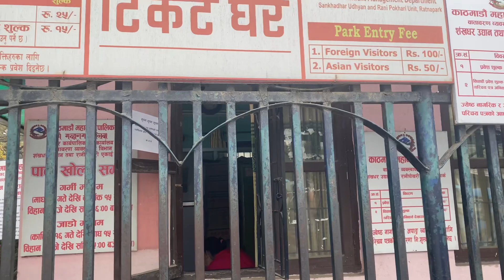A day at Sankhadhar park